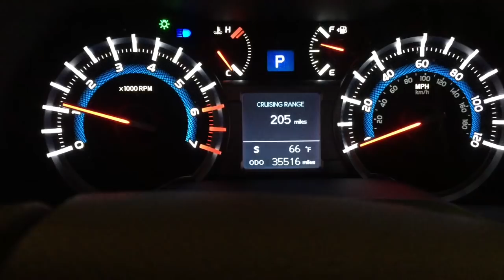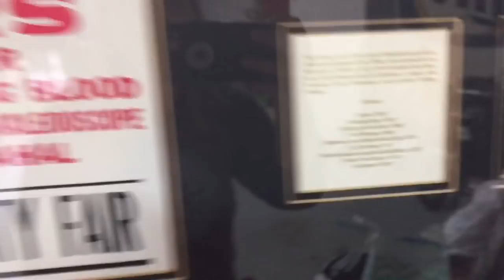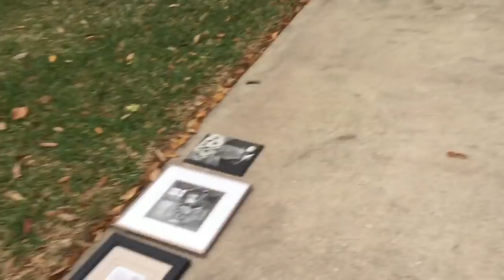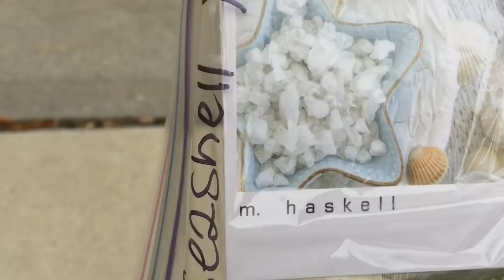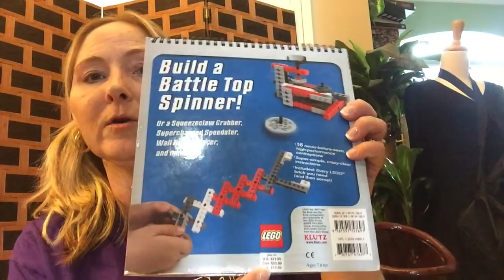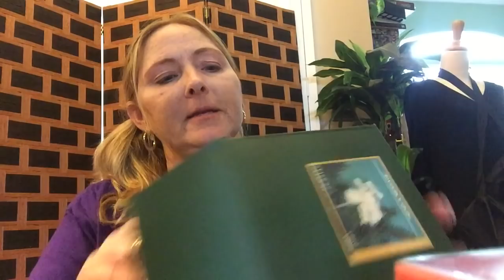Garage Sale Ride Along Saturday March 4, 2017